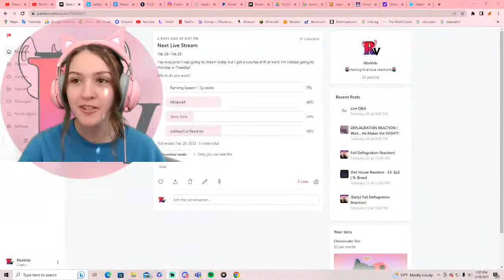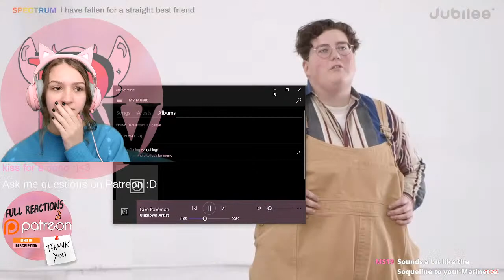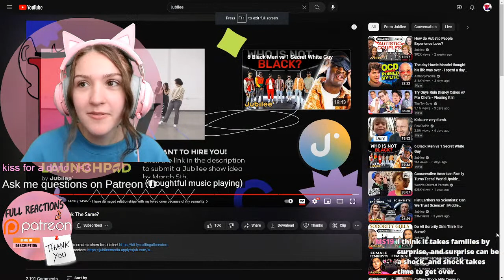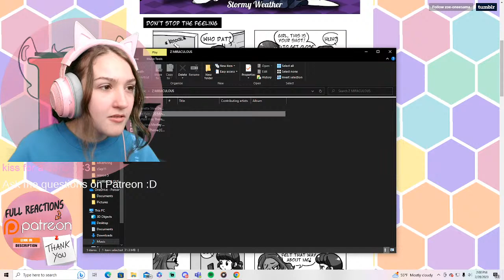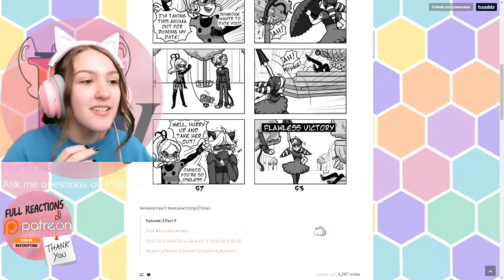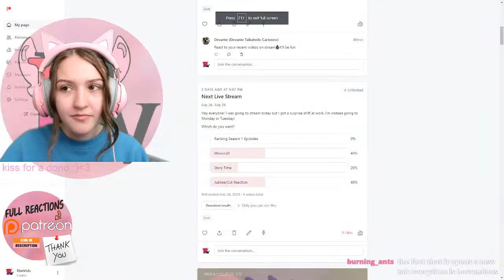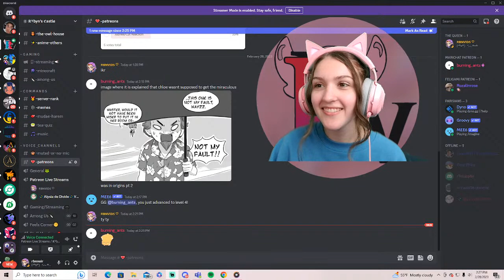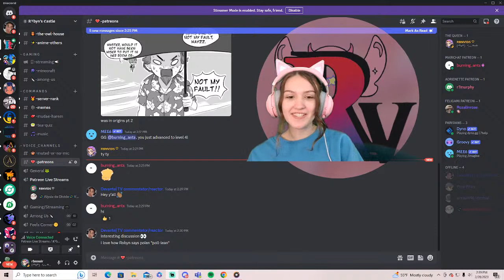Bi Girl Reacts to Lesbians and "Scarlet Lady" Comic Dub Ch. 3